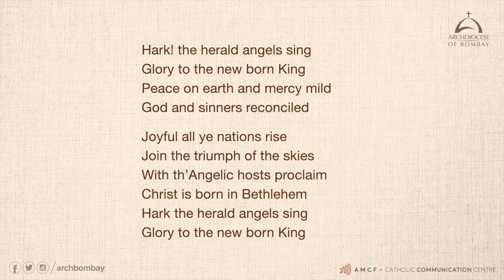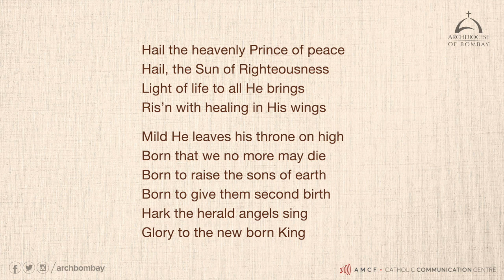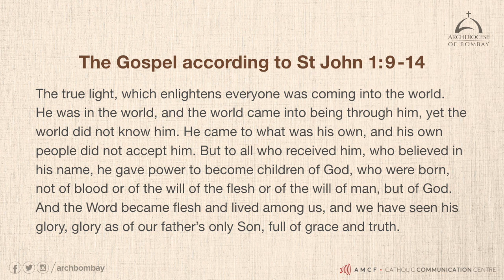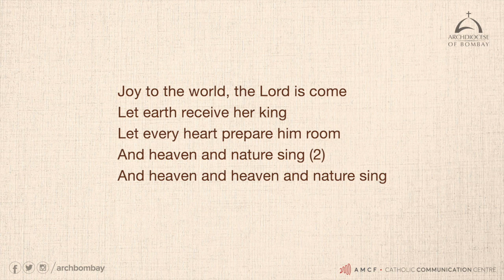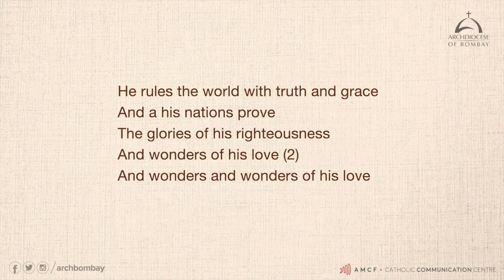Archdiocese of Bombay - Christmas Prayer Service | Fr Godfrey Malu | 5th Candle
Join Fr Godfrey in a Christmas Prayer Service.